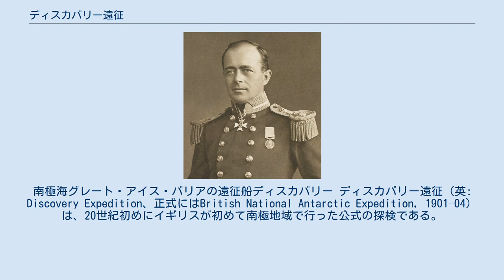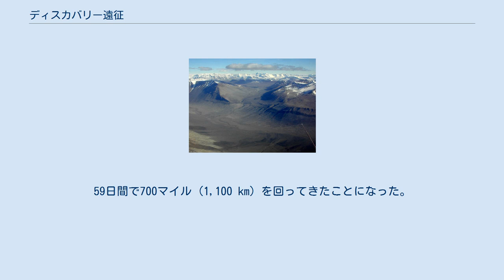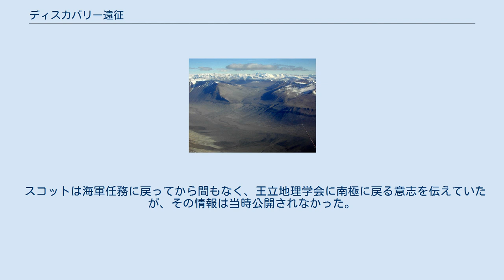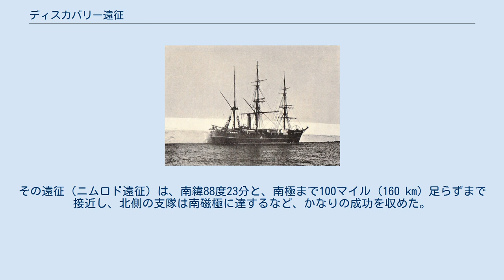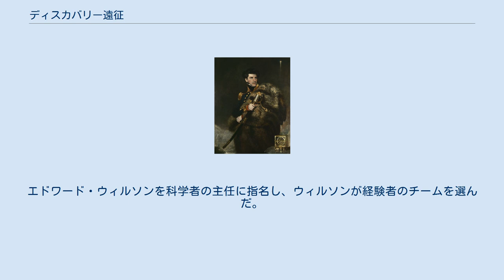ディスカバリー遠征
ロバート・スコット
アーネスト・シャクルトン
南極海グレート・アイス・バリアの遠征船ディスカバリー ディスカバリー遠征（英: Discovery Expedition、正式にはBritish National Antarctic Expedition, 1901–04）は、20世紀初めにイギリスが初めて南極地域で行った公式の探検である。
それよりも60年ほど前にはジェイムズ・クラーク・ロスによる付近の航海があった。
王立協会と王立地理学会の合同委員会の下に大規模に組織された遠征隊は、それまでほとんど未踏だった南極大陸の科学的調査と地理的探検を行うことが目的だった。
この探検隊を率いたロバート・ファルコン・スコット、アーネスト・シャクルトン、エドワード・ウィルソン、フランク・ワイルド、トム・クリーン、ウィリアム・ラシュリーなど、南極探検の英雄時代に指導者となった多くの者が、このときに南極での経験を積み始めた。
 探検隊の科学的調査により、生物学、動物学、地質学、気象学、磁気学の分野で大きな進展があった。
雪の無いマクマード・ドライ・バレーズや、ケープ・クロージャーのコウテイペンギン生息地など地質学や動物学の重要な発見があった。
地理の分野では、西部山地ルートを通じて、エドワード7世半島、極点台地の発見などの業績があった。
この遠征隊は本気で南極点を目指してはおらず、最南端は南緯82度17分まで進んだに留まった。
 このディスカバリー遠征は、後の冒険に繋がる先駆者として、イギリスの南極探検史で大きな区切りとなった。
氷に閉ざされたディスカバリー号とその乗組員を救出するために金を遣うことになったものの、帰国後は成功した遠征として祝された。
しかしその科学的記録の中にはその質が問われるものもあった。
この遠征隊の大きな失敗は、スキーや犬（橇）を使った極地を効率的に動く技術を習得できなかったことであり、これは英雄時代を通じてイギリスの南極遠征で災いすることになった。
 ディスカバリー遠征の行動範囲を示す地図。
主たる軌跡（赤線）は最南端到達への旅、1902年11月から1903年2月。
 黒線は西部山地を通って極点台地に向かう西部経路、1903年10月から12月。
青線はメッセージポイントと、ケープ・クロージャーのコウテイペンギン生息地への経路、1902年10月、1903年9月と10月 1839年から1843年、イギリス海軍大佐ジェイムズ・クラーク・ロスが、HMSエレバスとHMSテラーを指揮して、南極大陸まで3度の航海を成功させた。
この期間に南極の新しい部分を発見、探検し、その後の多くのイギリスによる遠征の礎を提供した。
 ジェイムズ・クラーク・ロス、ロス海、ロス棚氷、マクマード・サウンドの発見者 ロスは南極の一般的な地形を地図化し、多くの地名を付けた。
ロス海、グレート・アイス・バリア（後にロス棚氷と改名された）、ロス島、ケープ・アデア、ビクトリア・ランド、マクマード・サウンド、ケープ・クロージャー、さらにはエレバス山とテラー山の双子火山だった。
ロスは何度かバリアに戻り、そこを通過しようとしたが、その最南端到達点は1842年2月、南緯78度10分の小さな入り江までだった。
ロスはバリアの東に陸があると想像していたが、それを確かめられなかった。
 ロスの後の50年間は、南極のこの部分に入ったという記録が無い。
1895年1月、ノルウェー人の捕鯨隊が、ビクトリア・ランドの北端であるケープ・アデアに短時間上陸した。
その4年後、前の上陸隊に参加していたカルステン・ボルクグレヴィンクが、サザン・クロスで独自の遠征隊を率いてきた。
この遠征隊にはイギリスの印刷業界の大立て者ジョージ・ニューネスが、隊の名称を「イギリス南極遠征隊」と呼ぶ条件で、35,000ポンドを寄付していた。
ボルクグレヴィンクは1899年2月にケープ・アデアに上陸し、小さな小屋を建て、1899年の冬をそこで過ごした。
次の夏には南に航海し、バリアのロスの入江に上陸した。
その3人の隊は橇を使ってバリアの表面を南に進み、78度50分という新しい最南端に到達した。
 19世紀から20世紀への変わり目に南極地域に対する国際的な関心が高まった時期に、ディスカバリー遠征が計画された。
ディスカバリーがインド洋の南にある南極大陸の部分を探検したのと同じ時期に、エーリッヒ・フォン・ドリガルスキーが指揮するドイツ遠征隊が出発した。
スウェーデンの探検家オットー・ノル...